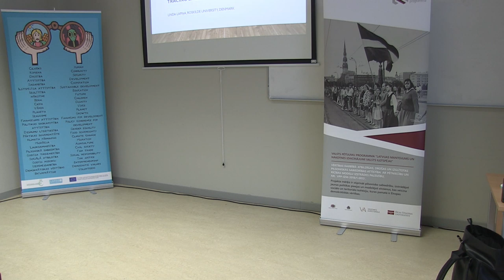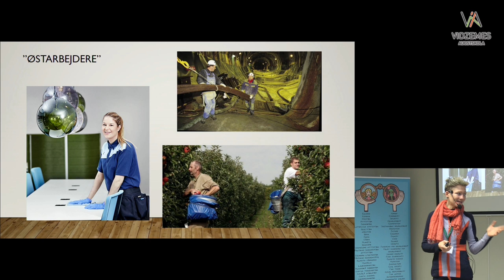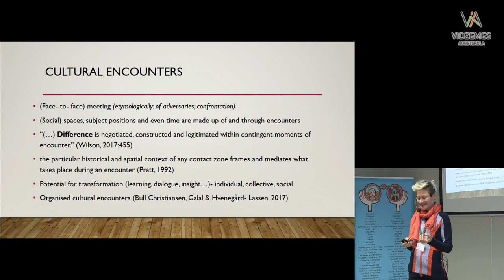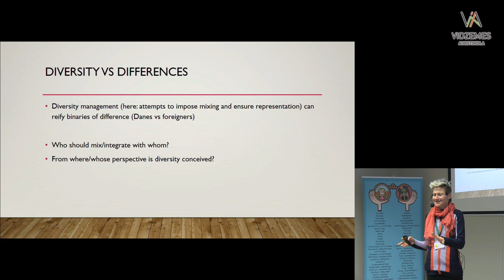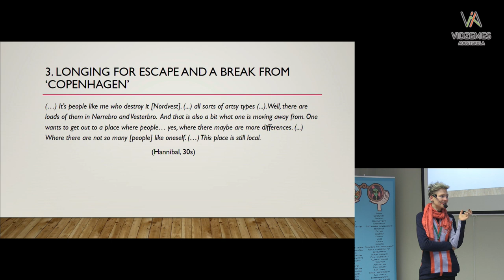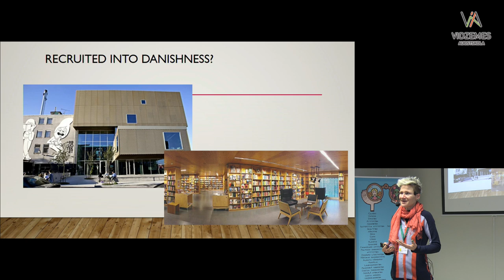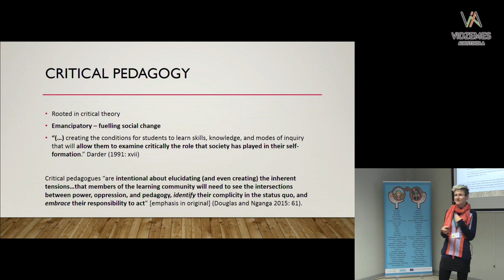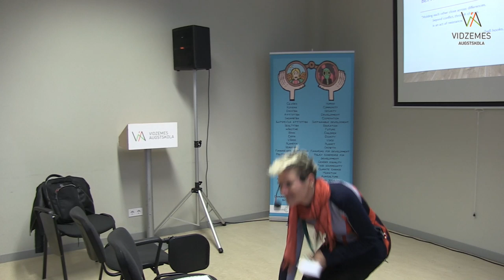NIC 2019, Day 2. Cand. psych., PhD, Linda Lapina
“Struggling with Diversity: Tracing Encounters with Difference” Keynote by cand. psych., PhD, Linda Lapina, Assistant Professor of Cultural Encounters at Roskilde University in Denmark.

“How should we live in cultural diversity? Building sustainable communities in times of fear”
The 26th Nordic Intercultural Communication (NIC) Conference
November 28 – 30, 2019, Vidzeme University of Applied Sciences, Valmiera, Latvia